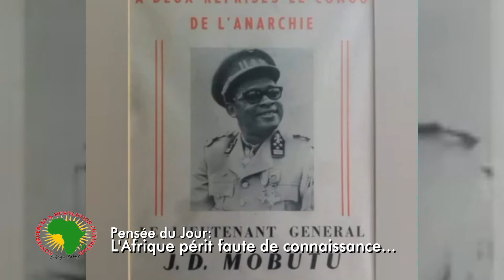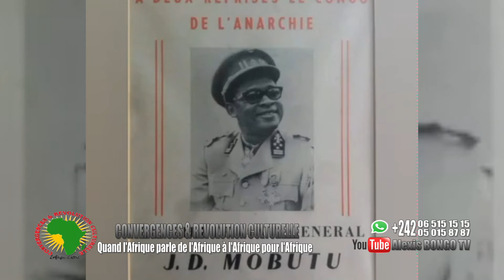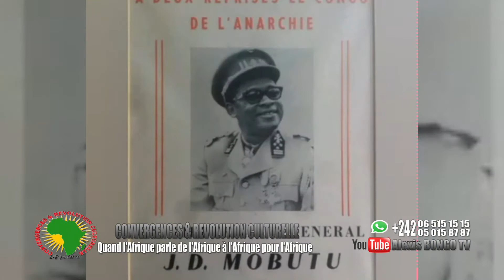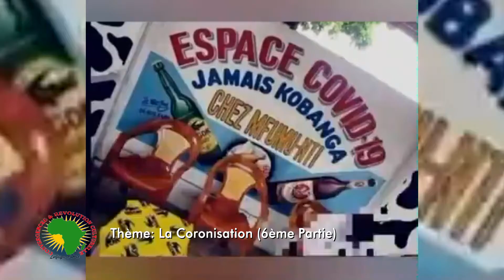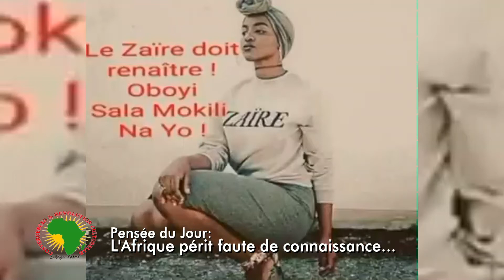COMPRENDRE LE MONDE, COMPRENDRE L' AFRIQUE: LA CORONISATION PARTIE 6